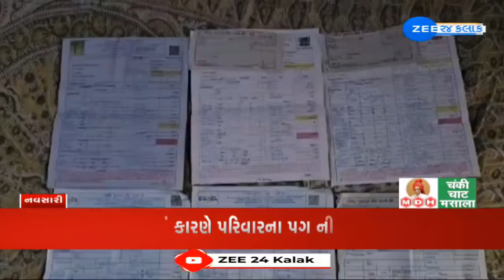મધ્યમ વર્ગીય પરિવારને આવ્યું 20 લાખનું લાઈટ બિલ! GEBના અધિકારીઓ સુધારો કરે તેવી આશા